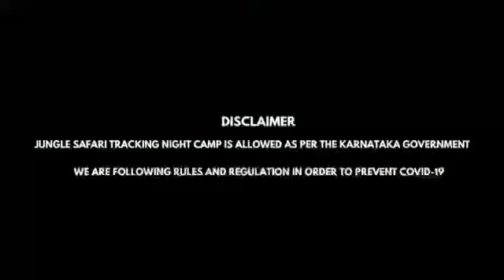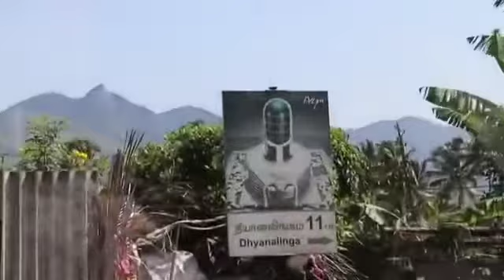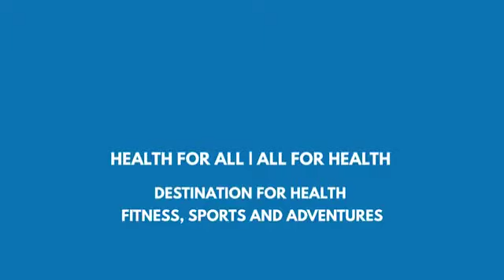H GROUP | Happi MahaShivratri | Isha Foundation | Spiritual Trip Coimbatore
H GROUP | Happi MahaShivratri | Biggest Unisex Health Club